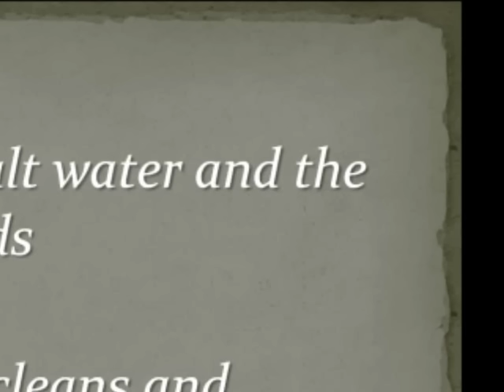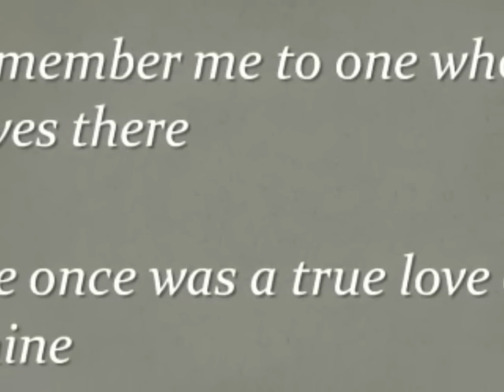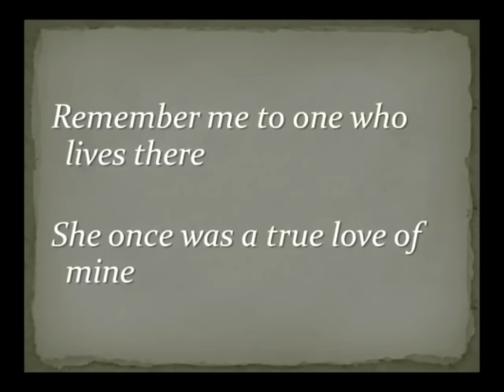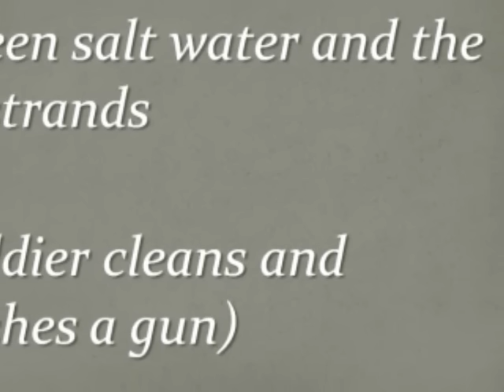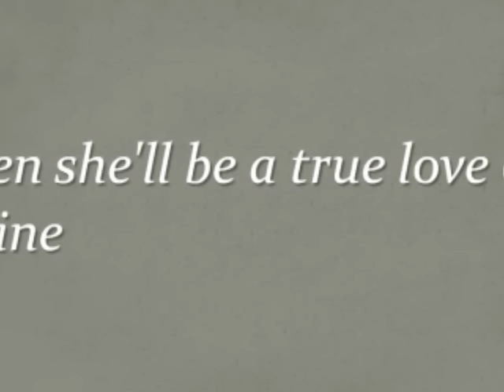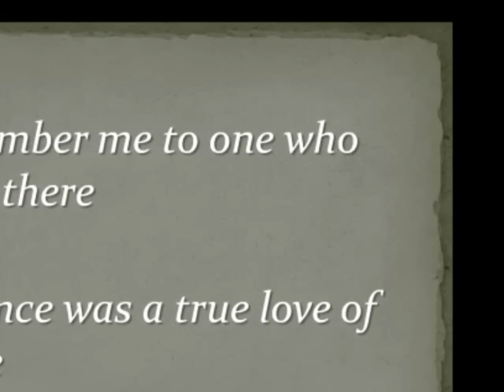Simon & Garfunkel - Scarborough Fair (Full Version) Lyrics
Enjoy! ^_^